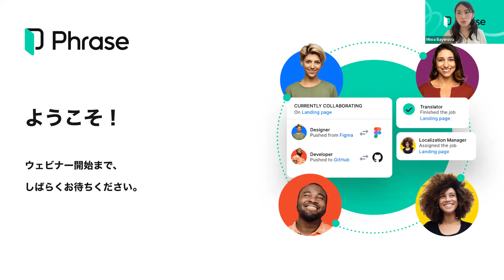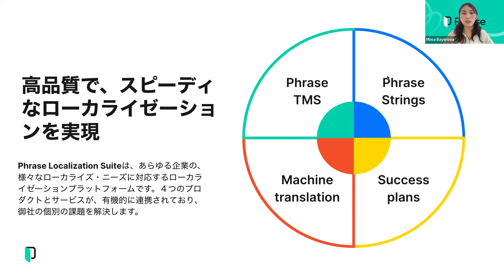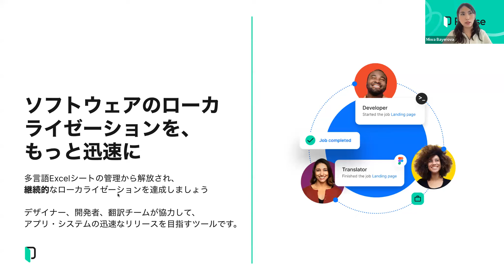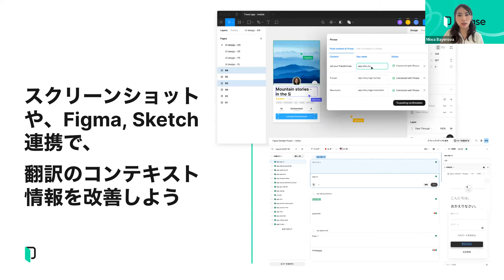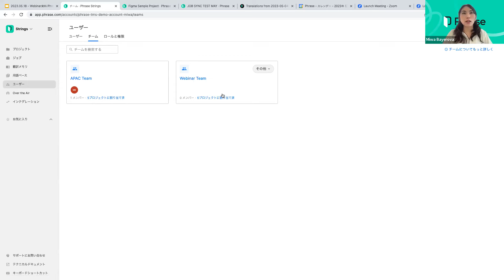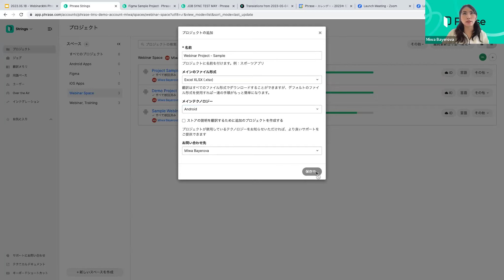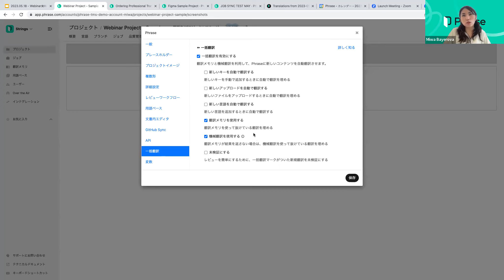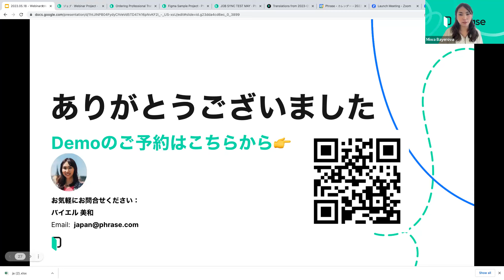アプリ／ソフトウェアの多言語化ツール：Phrase Stringsのご紹介＆デモ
本ウェビナーでは、業界をリードするソフトウェアのローカライゼーションツール、Phrase Stringsをご紹介します。

Phrase Stringsは、iOS、Androidなどのモバイルアプリや、Webアプリ、システムのUI（ユーザーインターフェース）の多言語化に特化したツールです。エンジニア、デザイナー、翻訳者などの複数のチームメンバーが、１つのプラットフォーム上にリソースを集結し、共同作業を行うことが可能です。

Phrase Stringsでは、機械翻訳や翻訳メモリ、用語ベースを活用できる他、自動的に提携の翻訳会社に翻訳を依頼することも可能で、とても簡単に御社のモバイルアプリやソフトウェアのUIを多言語化することができます。また、Figma, Sketchなどのデザインツールと連携しており、翻訳者は実際のUI 画面を見ながら、翻訳作業を行うことができます。

ウェビナー中には、実際のUIをお見せして、基本的な使い方をご紹介するデモも行います。